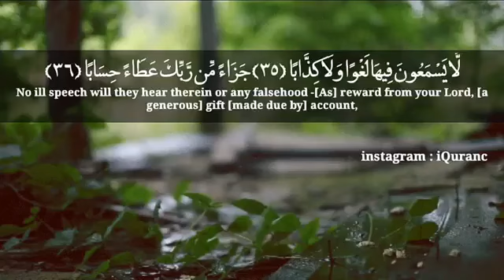Islamski WhatsApp status video, status recitacije Kur'ana,